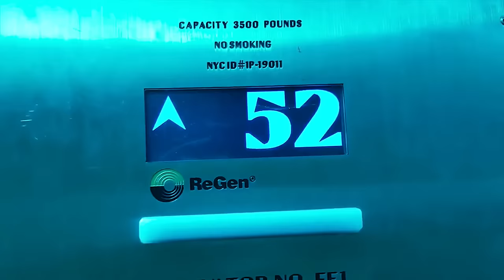Eminem & Snow Tha Product || BZRP Music Sessions #39 Remix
Remix by Echale Mojo Remix.

(NEW SONG 2021/2022) Bizarrap & Snow Tha Product feat. Eminem Eminem
Remix Bizarrap Music Sessions #39